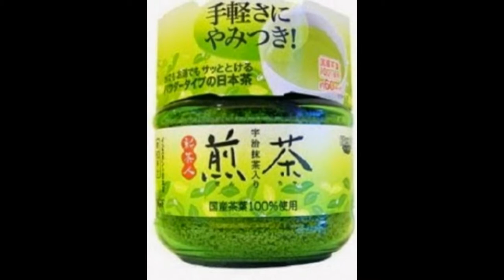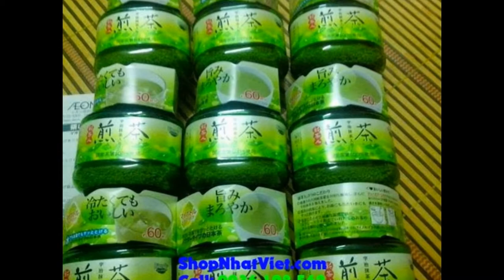TUYỂN CỘNG TÁC VIÊN BÁN HÀNG ONLINE TẠI SHOPNHATVIET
mà không bị gò bó thời gian, bạn muốn bán hàng online để kiếm thêm thu nhập nhưng không có vốn, không tìm được nguồn hàng tốt và ổn định ? Bạn muốn có một công việc làm thêm để kiếm thêm thu nhập ? Hãy tham gia Tuyển Cộng Tác Viên bán hàng online tại nhà của Shop Nhật Việt bắt đầu công việc kinh doanh của mình ngay hôm nay.

Lý do nên ứng tuyển cộng tác viên bán hàng online tại shop nhật việt

1. Không cần vốn

2. Không lo hàng tồn

3. Không bị ép doanh số

4. Mức chiết khấu hấp dẫn

5. Và rất nhiều chính sách nữa dành cho các bạn cộng tác viên

Những câu hỏi thường gặp.

Câu hỏi 1: Yêu cầu để ứng tuyển cộng tác viên bán hàng online ?

Trả lời: Tất nhiên là có rồi hehe. Bạn phải có máu kinh doanh :)

Câu hỏi 2: Sau bao lâu tôi sẽ được rút tiền ?

Trả lời: Bán được món nào hưởng tiền món đó luôn, chuyển khoản hoặc nhận tiền mặt.

Câu hỏi 3: Tôi có thể bán hàng ở đâu

Trả lời: Khi đơn ứng tuyển cộng tác viên bán hàng tại Shop Nhật Việt được chấp nhận bạn có thể bán hàng ở bất cứ nơi đâu bạn muốn, bạn có thể bán hàng online qua facebook, đăng tin trên diễn đàn lớn như lamchame.vn, webtretho.com, giới thiệu bạn bè…

Mọi thắc mắc liên quan đến vấn đề tuyển cộng tác viên bán hàng online tại Xưởng Giày vui lòng gọi điện, gửi tin nhắn đến SDT/Viper/Zalo : 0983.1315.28 hoặc email đến: để được giải đáp.